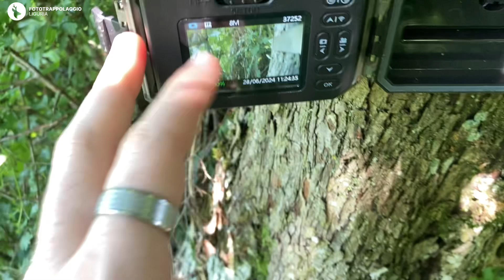Recupero dati e installazione Voopeek tc25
Un breve video del recupero dei dati da alcune fototrappole in una delle zone dell'Appennino Ligure da noi monitorate 📸

Abbiamo realizzato un bel po' di video tra cui alcuni molto belli e interessanti.
Li pubblicheremo nei prossimi giorni

Abbiamo anche posizionato una nuova fototrappola 4G (Voopeek tc25)

Un saluto da Simone Rutella e Gianfranco Dellacasa

@follower @fan più attivi

Se volete supportare la nostra pagina con una piccola donazione potete usare questo